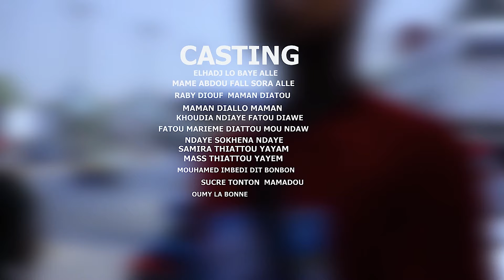KOOROU GOORO YII ÉPISODE 08